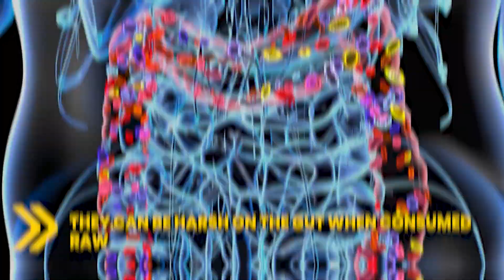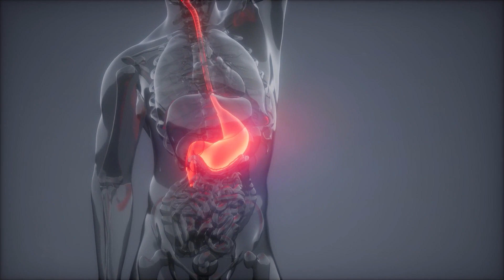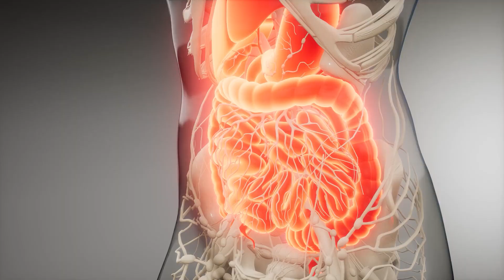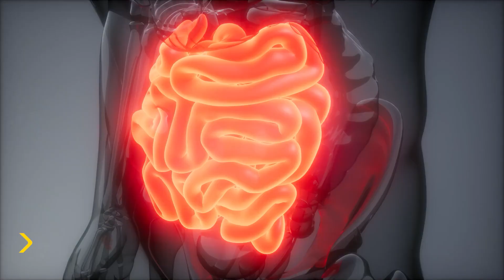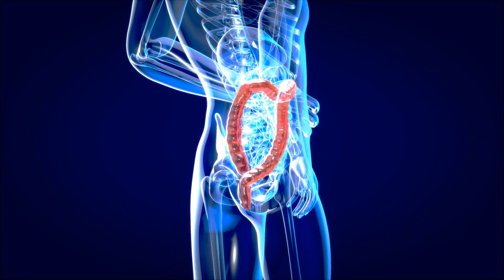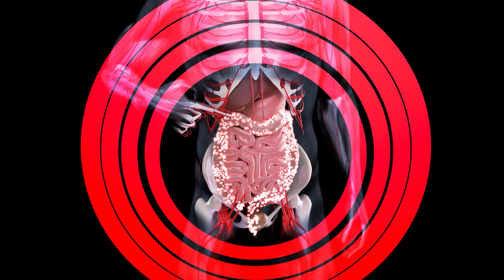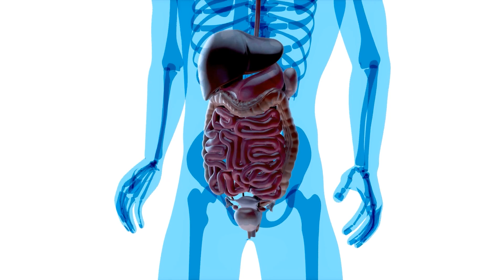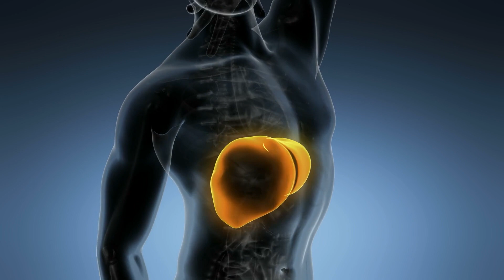TOP 13 WORST Foods That DESTROY YOUR GUT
Your gut is the center of your health and a lot of foods can disrupt its functions or cause serious damage to it. We cover the most dangerous foods for your gut health that you must avoid.

Curious about enhancing your gut health and uncovering the Top 13 Foods That Harm Your Gut? The intricate connection between your microbiome and diet plays a pivotal role. The gut's bacteria diligently process food, synthesize vital nutrients, and offer multifaceted benefits. Nurturing a vibrant gut microbiome involves fostering a harmonious microbial environment through mindful food choices.

Dive into the intriguing world of gut health with our enlightening video on the 13 worst foods that can impact your digestive well-being. From understanding the connection between gut health and mental health to exploring how inflammation, IBS, obesity, diabetes, liver health, and IBD are influenced by dietary choices, this video is your comprehensive guide to making informed decisions for a healthier gut.

Discover why foods like raw kale/spinach, industrialized seed/vegetable oils, alcohol, artificial sweeteners, GMO foods, refined sugar, factory-farmed meat, processed foods, gluten, soy, refined grains, fried foods, and foods containing carrageenan can be detrimental to your gut microbiome. Our SEO-optimized video delves into the science behind each food's impact on gut health, providing actionable insights to support your digestive wellness journey.

Unlock the secrets to optimizing your gut health and learn about gut-friendly alternatives to these harmful foods. By tuning into this video, you'll gain a deeper understanding of how your dietary choices can influence your gut's delicate balance and overall health. Don't miss out—empower yourself with the knowledge to make gut-friendly decisions. Hit play now to embark on a transformative path toward improved gut health.

Timestamps:

0:00 Intro
0:44 Raw Kale & Spinach
1:38 Seed Oils
2:50 Alcohol
3:46 Artificial Sweeteners
4:51 GMO-Foods
5:38 Refined Sugar
6:42 Factory-Farmed Meat
7:40 Processed Foods
8:35 Gluten
9:31 Soy
10:33 Refined Grains
11:25 Fried Foods
12:22 Carrageenan